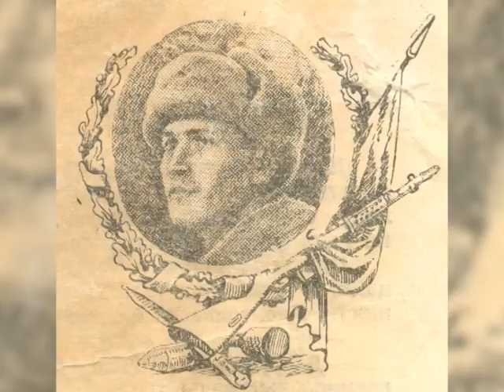Актуальное интервью от 09.05.2020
В России 2020 год стал Годом памяти и славы. Из нашего округа ушли на фронт более 9 тысяч человек. Многие из них получили высокие боевые награды.О самых интересных судьбах героев с нами поделится историк и краевед Юрий Канев.